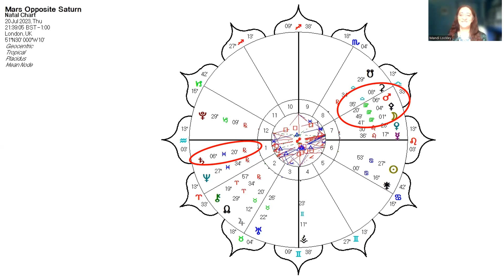Mars in Virgo ~ are things getting wobbly?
Themes & suggestions for Mars in Virgo July 10 to August 27, 2023.
Mars Opposite Saturn, July 20. And, is a wobble on its way?
If you'd like to book a private consultation with Mandi, go to onpurposeastrology.com